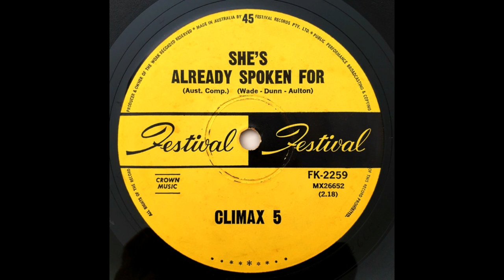Climax 5 : She's Already Spoken For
Obscure Australian single from 1968,  co-written and presumably produced by Pat Aulton.  The band at this time was Nick Dunne on vocals, Mike Wade (ex- the Vibrants) on lead guitar, Greg Bushell on drums, Warren Kelly on bass, and John Lowry on rhythm guitar. After some line-up changes, they became simply known as Climax, with singer Sandy Edmonds.

The single was not a hit and has never been reissued, despite being very good quality material.  It was the sole release for Climax 5.

Not quite sure why I didn't put this with the A side in the first place.

for various pics of Climax 5!